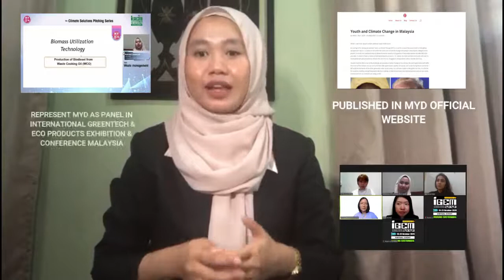MAYBANK STUDENT AMBASSADOR PROGRAMME 2021